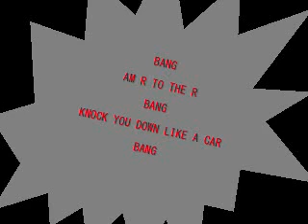BANG BANG (REMIX) - Tear & Roar & Killer 1 & Nortz - (NEW NEW EXCLUSIVE)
HYPE

MADNESS

PRODUCED BY WHAT IS IT! WHAT IS IT!